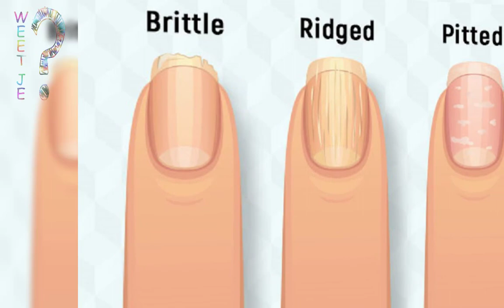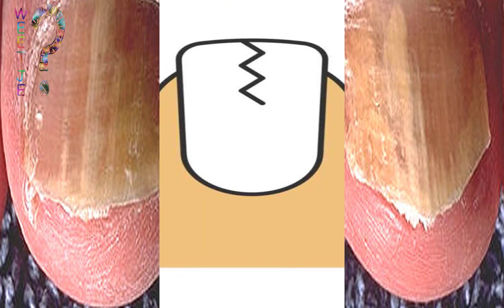Wat je vingernagels zeggen over je gezondheid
Ooit afgevraagd waarom je nagels zo broos, geel of anders verkleurd zijn? Hoewel u het misschien niet weet, kunnen deze schijnbaar onschuldige symptomen erop wijzen dat u een aantal onderliggende gezondheidsproblemen hebt.

Volgens John Anthony, Doctor of Medicine, dermatoloog aan de Cleveland Clinic in Ohio en Debra Jaliman, MD, een in New York City gevestigde dermatoloog en auteur van 'Skin Rules', zijn er bepaalde nagelymptomen die zeker niet mogen worden genegeerd. Dit is wat acht verschillende nagelaandoeningen over uw gezondheid signaleren.
1. Gele nagels
Volgens WebMD is een van de meest voorkomende oorzaken van gele nagels een schimmelinfectie. Maar in zeldzame gevallen zeggen ze ook dat het een ernstiger aandoening kan aangeven, zoals diabetes, schildklieraandoeningen of longaandoeningen. Roken kan ook de nagels geel kleuren.
2. Gebarsten of broze nagels
Dr. Jailman zegt dat gebarsten of broze nagels een teken kunnen zijn dat de nagelplaat extreem droog is. De aandoening is ook in verband gebracht met de ziekte van de schildklier. Hypothyreoïdie veroorzaakt soms ook deze bijwerking.
3. Ontpitte nagels
Volgens MedicineNet wordt spijkerputten veroorzaakt door de defecte ontwikkeling van de lagen van de nagelplaat en komt deze vaak voor bij mensen die lijden aan psoriasis.
4. Geribbelde nagels
Dr. Anthony legt uit dat de reden waarom mensen horizontale ribbels op hun nagels zien is, dat er een direct trauma aan de nagel kan zijn, of dat het ook een oorzaak kan zijn van een ernstiger ziekte, in welk geval je het meer dan zal zien een spijker. Dat komt omdat het lichaam zijn energie richt op het bestrijden van de ziekte in plaats van op de nagels.
5. Verkleurde of donkere lijnen eronder
Volgens WebMD kan verkleuring of een donkere lijn op de nagel soms worden veroorzaakt door melanoom, het gevaarlijkste type huidkanker. Melanoom kan ook een zwarte lijn of streep op de nagel veroorzaken. Het is belangrijk om zo snel mogelijk naar uw arts te gaan als u dit opmerkt.
6. Gebeten nagels
Volgens Medical Daily classificeert de Diagnostic and Statistical Manual of Mental Disorders (DSM) van de American Psychiatric Association nagelbijten als een van de symptomen van een obsessief-compulsieve stoornis. Als het teveel wordt, moet u naar uw arts gaan.
7. Blauwe nagels
WebMD legt uit dat wanneer je nagels blauwachtig worden, dit een teken is dat het lichaam mogelijk niet genoeg zuurstof krijgt. Longproblemen en hartproblemen zijn enkele van de mogelijke oorzaken.
8. Witte vlekken
Sommigen hebben ten onrechte geconcludeerd dat witte vlekken op nagels calciumtekort betekenen, maar Dr. Anthony zegt dat ze vaak het gevolg zijn van een trauma, zoals het raken van een vinger tegen iets.
Als u een van deze aandoeningen in uw eigen nagels heeft opgemerkt en bent bezorgd, moet u uw arts raadplegen.